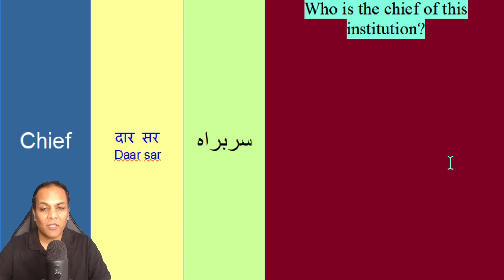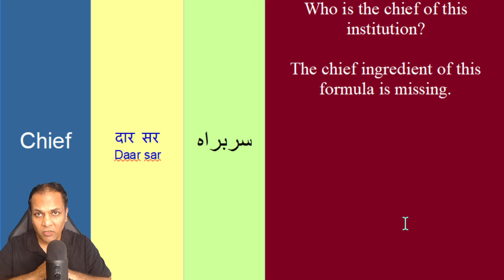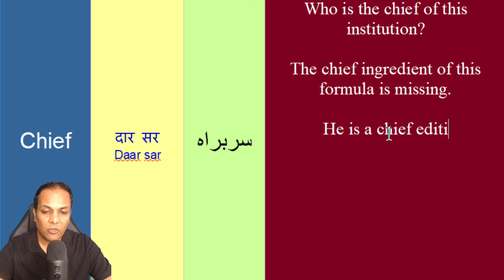Chief meaning in Hindi Urdu with sentences and translation from English | English words meaning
Learn meaning of chief as a noun and as an adjective in Hindi Urdu from English. Learn what do we mean by chief. We learn the meaning of English words in Hindi and Urdu.

Learn English vocabulary word chief meaning in Hindi and Urdu in this English words with meaning lesson. We do English word pronunciation practice, make three daily use English phrases and translate them in Hindi and Urdu.
This lesson is a part of English vocabulary words meaning course. This is an beginner's lesson.
Learn the meaning of English word chief with example sentences and translation in Hindi and Urdu.
We make the following daily use English phrases and translate them in Hindi.
High mountains are chiefs of this region.
What are the chiefs of this metal?
chiefs of this liquid change under high pressure.

How are you meaning in Hindi | 12 ways of asking and answering in English with translation

This lesson is a part of Learn English through Hindi and English Urdu speaking course for beginners. If you have any questions then you can leave a comment on my Youtube channel.

I hope that you have understood the chief meaning in Hindi in this English speaking practice lesson.